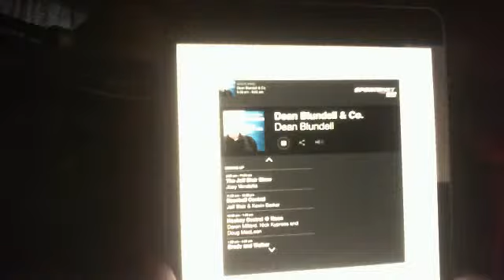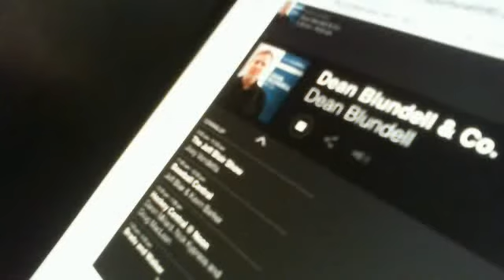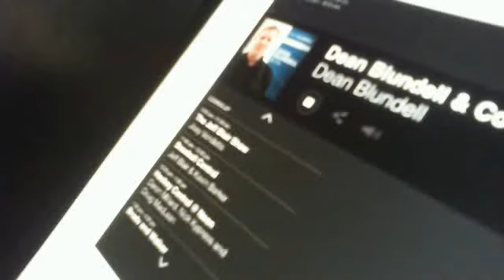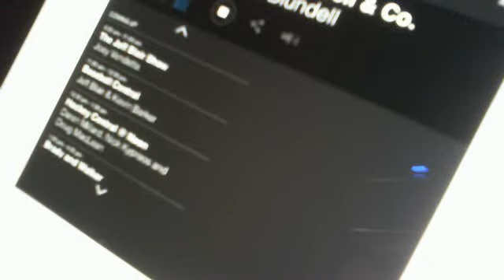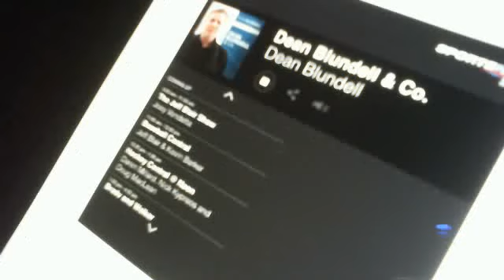Webcam video from May 4, 2015 11:19 AM (UTC)